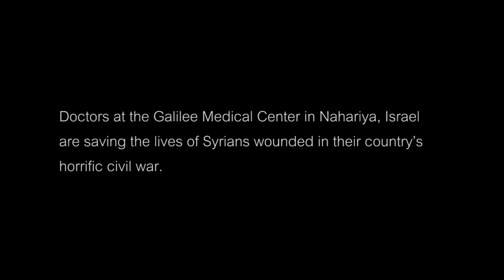How Wounded Syrians are Being Saved in Israel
Next door to the war raging in Syria, doctors at the Galilee Medical Center hospital are showing the true character of Israel.

The Syrian civil war has left untold turmoil and carnage on the people of Syria.

Even though Syria is a hostile nation to Israel, see how these Israeli doctors are showing true humanitarian tikkun olam.

The Israel Collective, an initiative of Christians United for Israel, was founded in 2014 by a team of young Christian leaders dedicated to building vibrant relationships between American Christians and the people of the Holy Land.